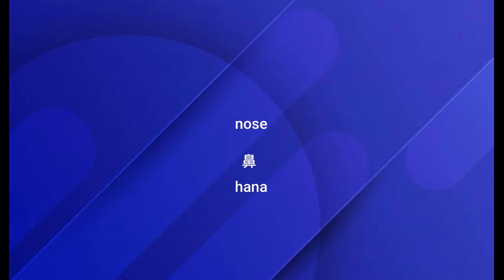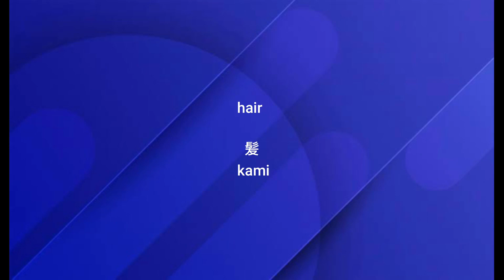1 minute class. Learn Japanese. 10 word every day. Chapter : Body part 2 .